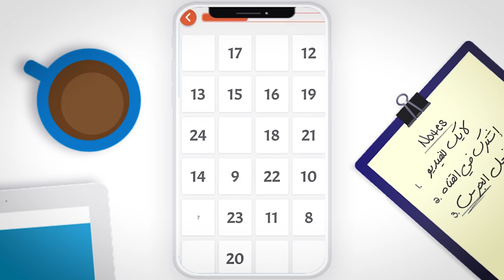هل يمكن لألعاب الفيديو أن تجعلك أكثر ذكاء؟! 🤫